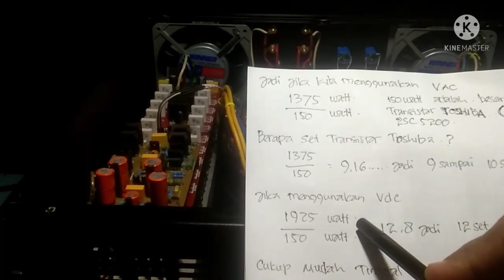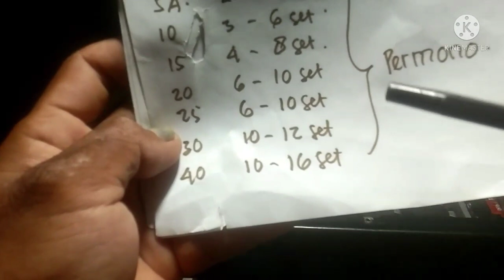Cara menentukan jumlah Transistor final power rakitan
Bagaimana cara menentukan jumlah transistor final power amplifier rakitan simak vidionya ,jika ada yang punya pendapat lain silahkan isi kolom komentar dengan kata - kata yang sopan